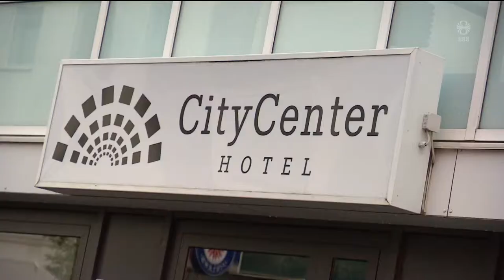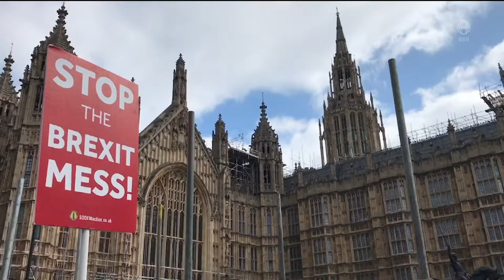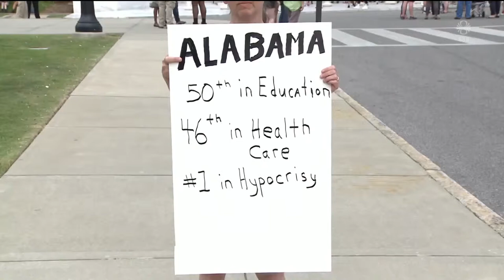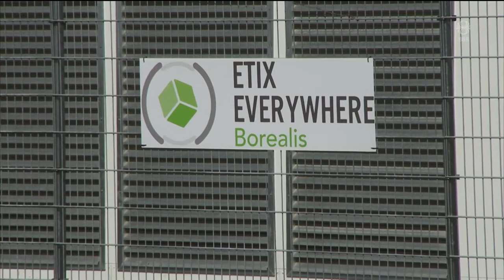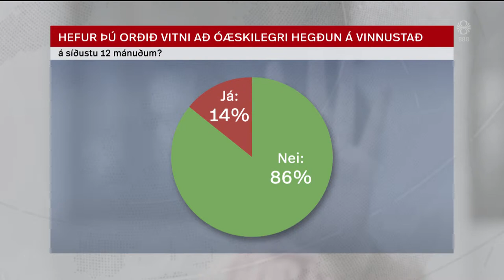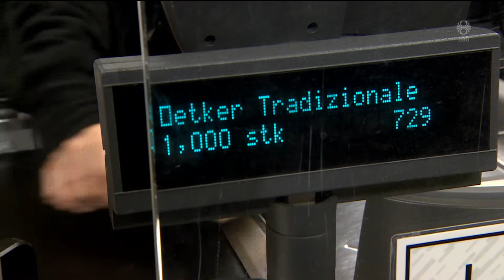Fréttir - 21. maí 2019